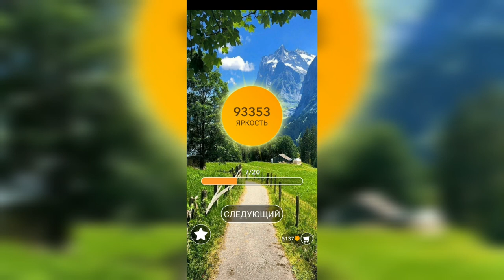Word / Слово Крест: Поиск русского кроссворда / Уровень 2277